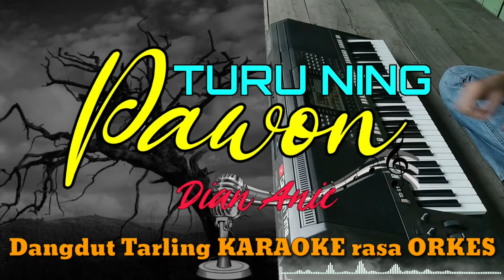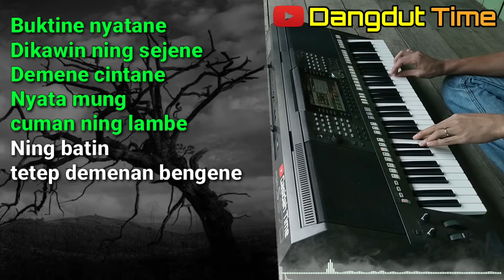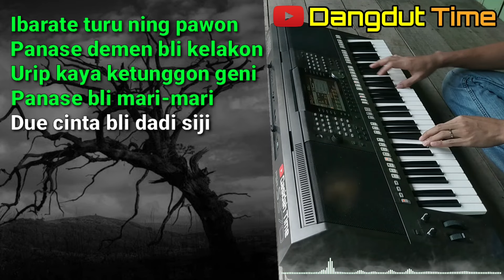TURU NING PAWON - Dian Anic Versi Dangdut Tarling KARAOKE rasa ORKES Yamaha PSR S970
TURU NING PAWON - Dian Anic

Lirik :

Sesambate kaya bli kuat
Dunia wis kaya kiamat
Blenake wong ditinggal kawin
Urip kaya langka angin

Ibarate turu ning pawon
Panase demen bli kelakon
Urip kaya ketunggon geni
Panase bli mari-mari
Due cinta bli dadi siji

reff :

Sun demen sun kangen
Sampe wis nemen-nemen
Ngedol sapi, ngedol wedus
Lara ati cinta diputus

Buktine nyatane
Dikawin ning sejene
Demene cintane
Nyata mung cuman ning lambe
Ning batin tetep demenan bengene